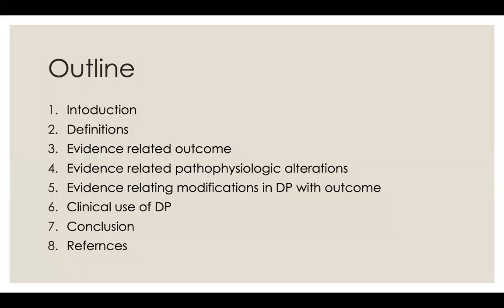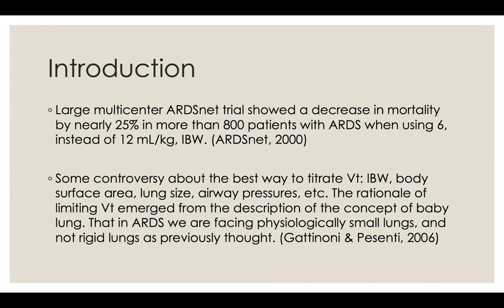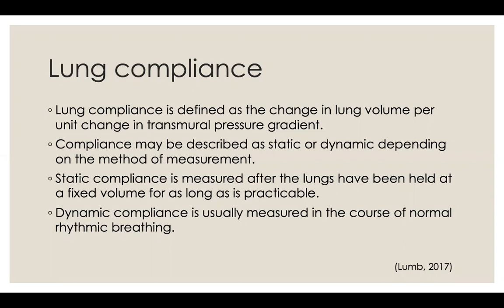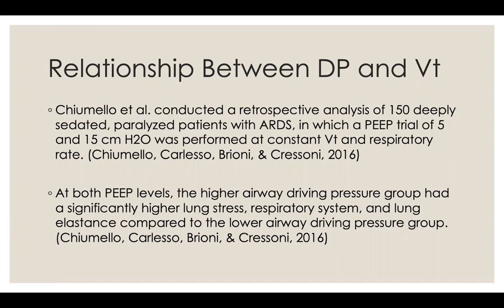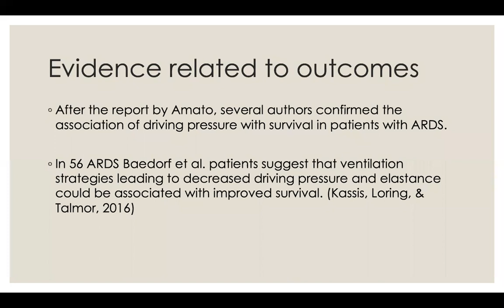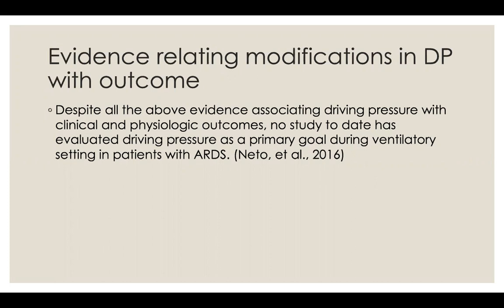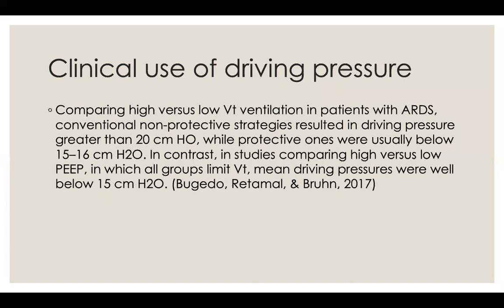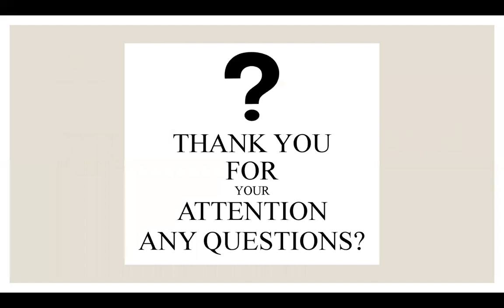PICU Academic Activity: Driving Pressure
PICU Academic Activity, Pediatric Dept., King Saud University Medical City, presented on 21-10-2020, by Dr. Ahmad Bukhari

The information contained in this video represents the views and opinions of the original creators of such Video Content and does not necessarily represent the views or opinions of the Pediatric Department at King Khalid University Hospital (KKUH). The mere appearance of Video Content on the KKUH Pedia YouTube Channel does not constitute an endorsement by KKUH Pedia Dept of such Video Content.

The presenter of the Video Content agreed to post this on YouTube to be made available for informational and educational purposes only. KKUH Pedia does not make any representation or warranties with respect to the accuracy, applicability, fitness, or completeness of the Video Content.

This Video is not intended to be a substitute for professional medical advice, diagnosis, or treatment. Always seek the advice of your physician or other qualified health providers with any questions you may have regarding a medical condition.

KKUH Pedia hereby disclaims any and all liability to any party for any direct, indirect, implied, punitive, special, incidental, or other consequential damages arising directly or indirectly from any use of the Video Content, which is provided as-is for educational intentions only.